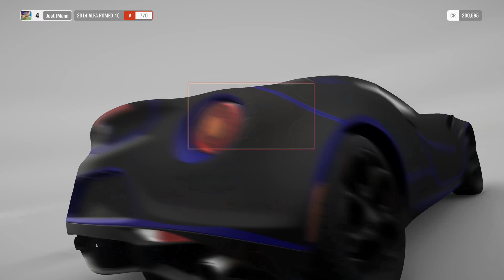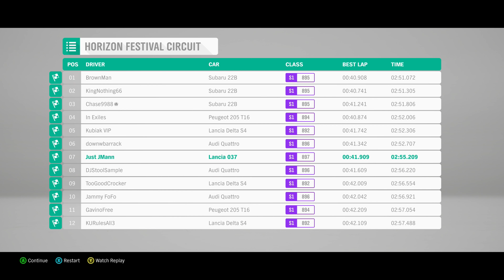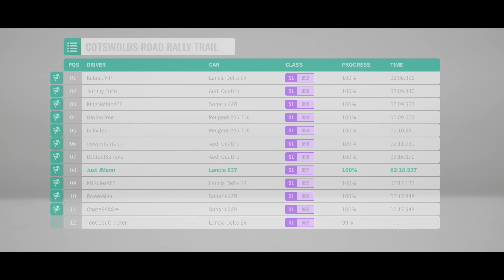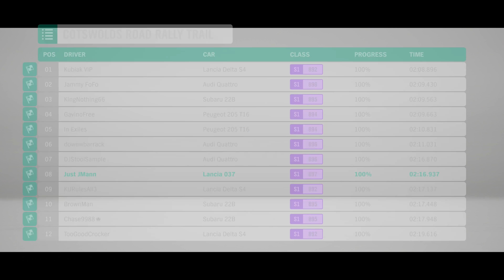Forza Horizon 4 - Race 4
Lets get this new adventure in Forza Horizon 4 going!